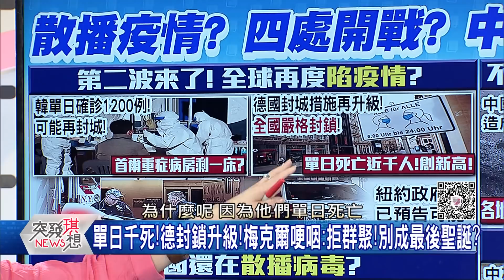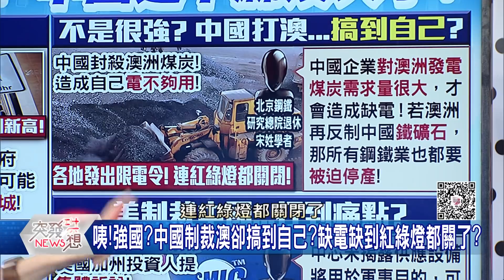精華片段》中國想搞「疫苗外交」？！爆！國企員工們施打疫苗...仍集體確診？！【突發琪想】20201217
下載【年代電視】APP：
iOS平台：